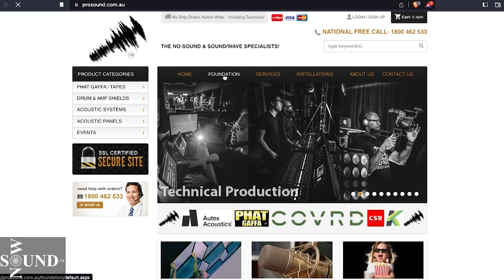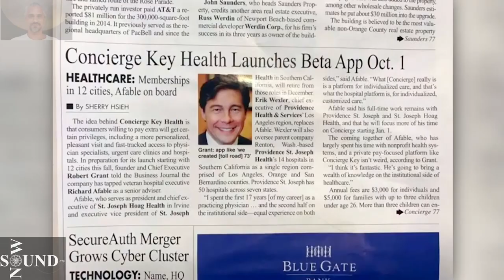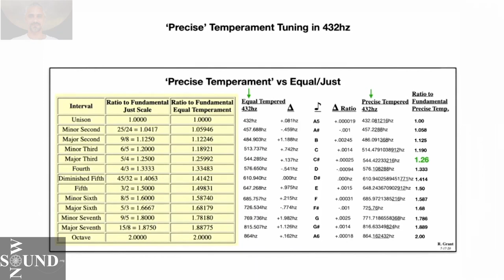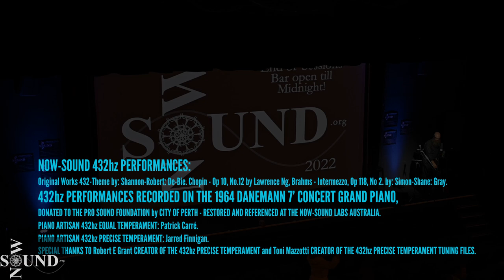NOW-SOUND-2022: PROJECT 432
On Friday the 2nd December, 2022 the NOW-SOUND team based in Perth, Western-Australia led by Director: Shannon De Bie successfully tuned a concert grand piano to A5=432.081Hz in the Precise-Temperament Tuning. This is the world's first concert grand piano to be tuned in the Precise-Temperament Novel Tuning and a pivotal point in history that opens the musical experience to one of perfect resonance with the human body. The significant impact of this event will be further revealed at NOW-SOUND-2023!

PROJECT-432 was the closing segment of Session 2 in the NOW-SOUND 2022 event. This included the background story of the Concert Grand Piano donated to the Pro Sound Foundation and the international-collaborative work involved in creating the world's first concert grand piano tuned in the novel tuning system of A5=432.081Hz (Precise-Temperament) developed by Robert E Grant and the Precise Temperament Tuning Files as created by Tony Mazzotti. Tony is also the creator of the must-watch documentary 432-Activists

Thanks to the work of the musical innovators behind PROJECT-432 any piano can be easily tuned by a Piano Artisan using the Reyburn Cybertuner System or TuneLab Pro.

PROJECT-432 is from the Live Video Series of NOW-SOUND 2022:
SESSION 1: THE NATURE AND POWER OF SOUND.
SESSION 2: THE SONIC REALITY.

INSTRUCTIONS FOR PIANO TUNERS FOR TUNING IN 432Hz PRECISE-TEMPERAMENT:
(Updated Nov 2024)
To tune an acoustic piano accurately requires an experienced piano tuner using Reybern Cybertuner or Tunelab Pro:
Step 1: Select A4=432Hz Tuning in Equal Temperament.
Step 2: Adjust the Equal Temperament Deviations as follows:
0.00
-2.39
3.91
1.15
0.11
-2.39
-0.26
1.96
-0.44
-1.85
4.08
1.15
Take note that the scale is built from A not C.